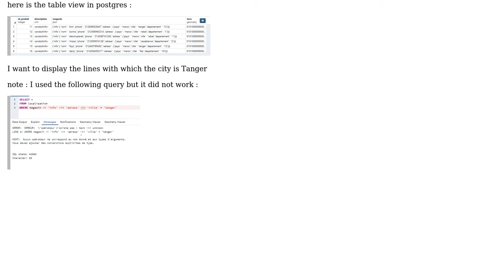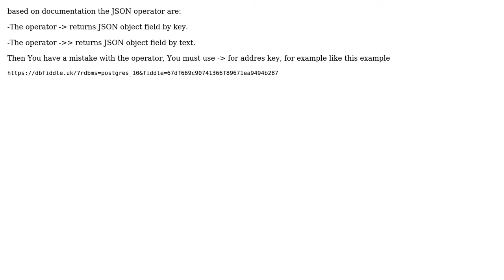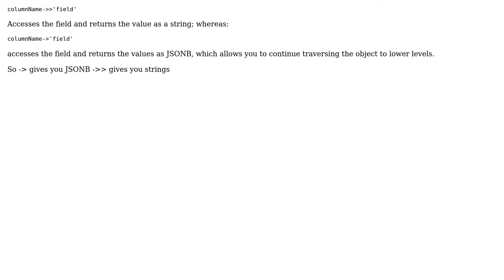How to use condition WHERE json hierarchy column in Postgres? (2 Solutions!!)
How to use condition WHERE json hierarchy column in Postgres?

With thanks & praise to God, and with thanks to the many people who have made this project possible! | Content (except music & images) licensed under CC BY-SA | Music | Images & others | With thanks to user Maliari Mohammed user bspates user Anthony Sotolongo and the Stack Exchange Network Trademarks are property of their respective owners. You are responsible for your own actions.